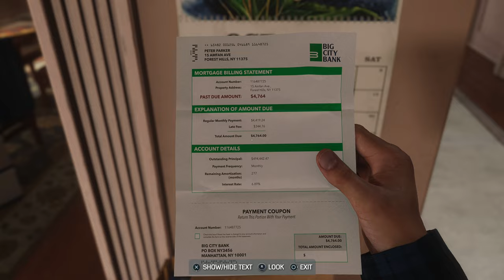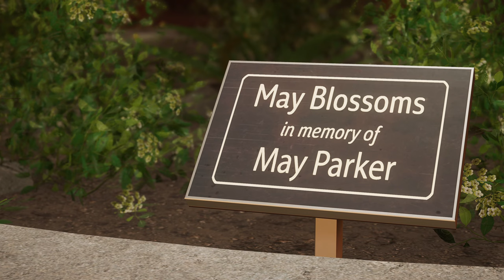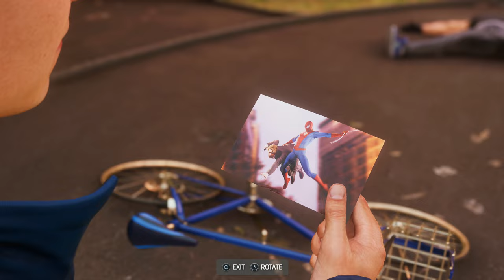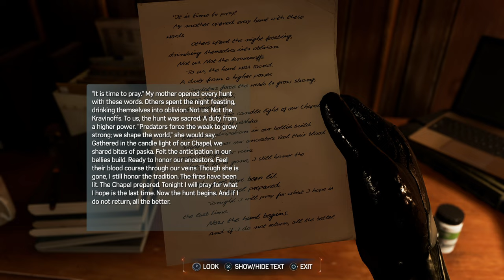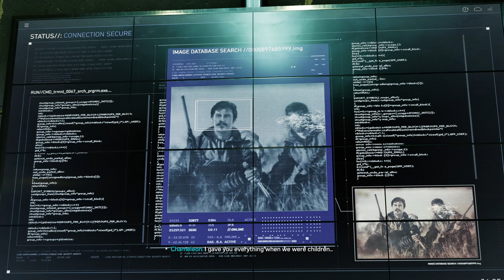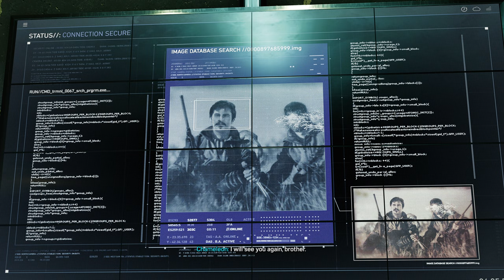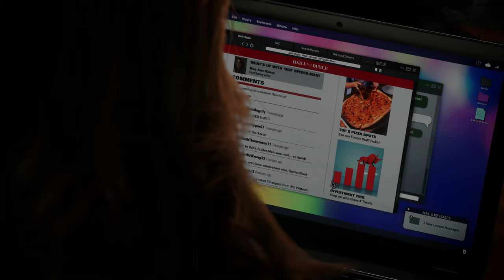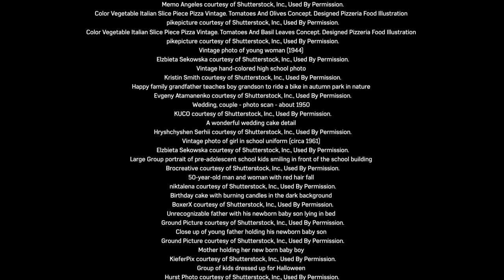Spider-Man 2 PS5 100% Longplay 1440p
100% complete of Spider-Man 2
Reuploaded in 1440p

0:00:00 - Start
0:01:35 - Previously On...
0:04:17 - Intro
0:08:15 - Surface Tension
0:30:16 - One Thing At A Time
0:54:17 - Show Me New York
1:06:05 - Suit is Sandy
1:10:21 - Roll Like We Used To
1:47:45 - Not On My Watch
2:38:55 - Amends
3:00:16 - BV Club Fair (Optional)
3:09:33 - Homecoming (Optional)
3:17:50 - Senior Prank (Optional)
3:26:30 - Lights, Camera, Action (Optional)
3:43:11 - Where Have You Been? (Optional)
3:53:15 - Healing The World
4:16:02 - Bad Guys On The Block
4:57:54 - Make Your Own Choices
5:15:11 - Find Grandpa (Optional)
5:23:12 - Master Illusionist
5:31:48 - A Second Chance
6:10:15 - Science Buddy
6:21:26 - Everything Burns (Optional)
7:26:02 - Hunt to Live, Live to Hunt
7:52:24 - Funky
8:06:58 - Graffiti Trouble (Optional)
8:34:40 - Good Men
9:01:55 - The Flames Have Been Lit
9:37:18 - I Know You Had It in You (Optional)
10:28:37 - Howard (Optional)
11:19:04 - Spider-Bot (Optional)
11:28:24 - Stay Positive
11:59:15 - Room For The Future (Optional)
12:32:17 - Remember (Optional)
12:39:11 - Grand Finale (Optional)
13:08:15 - Bebop (Optional)
13:21:15 - Hard Bop (Optional)
13:37:29 - Wings Of My Own
14:06:36 - Target Identified (Optional)
14:13:22 - Monster In Queens (Optional)
14:23:35 - New Threads
14:48:47 - It Chose You
15:11:01 - Wake Up
15:32:17 - I'm The Hero Here
15:37:50 - No Escape
16:03:10 - Anything Can Be Broken
16:25:31 - Don't Be Scared
16:44:10 - Trouble With Harry
17:05:03 - It Was Meant For Me
17:34:22 - This Isn't You
17:53:09 - Set Things Right
18:30:20 - It's All Connected
18:34:35 - Finally Free
18:54:04 - Together
19:19:00 - Ending
19:35:25 - Credits
19:40:34 - Mid Credits Scene
19:42:04 - Credits
20:14:02 - After Credits Scene
20:17:34 - Emily-May Foundation (Optional)